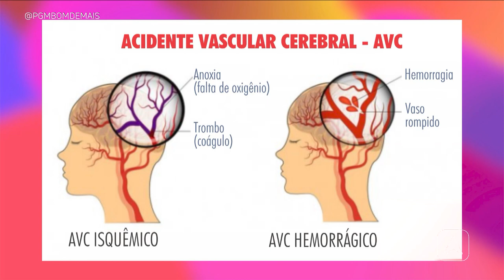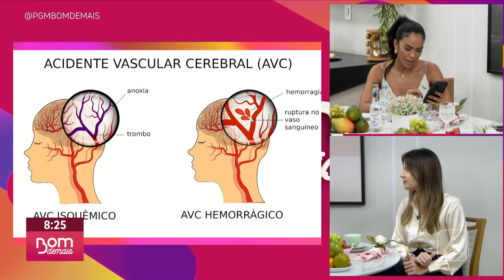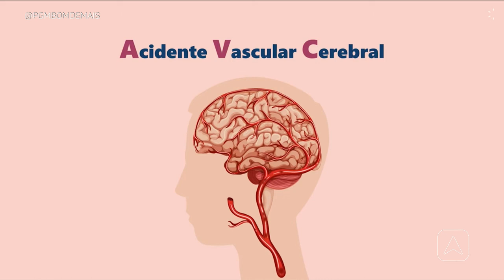O que é AVC? sinais e sintomas do AVC